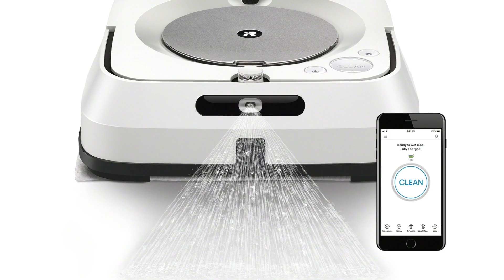i-Robot Putzroboter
iRobot Corp., der führende Anbieter von Haushaltsrobotern, bringt zwei neue, leistungsstarke Roboter auf den Markt, die gemeinsam für eine gründliche Bodenreinigung sorgen. Der Roomba s9+ Saugroboter mit Clean Base Automatischer Absaugstation verfügt über ein modernes, für Ecken optimiertes Design und ist der bisher intelligenteste, leistungsstärkste und gründlichste Roomba. Der Braava jet m6 Wischroboter reinigt mehrere Räume und grosse Flächen durch fortschrittliche Navigation und Kartierung. Mittels Imprint-Kopplungstechnik lassen sich die beiden Roboter miteinander verbinden, damit der Roomba s9 erst saugt und der Braava jet m6 anschliessend wischt – automatisch und ohne Eingreifen des Nutzers. Mehr Infos